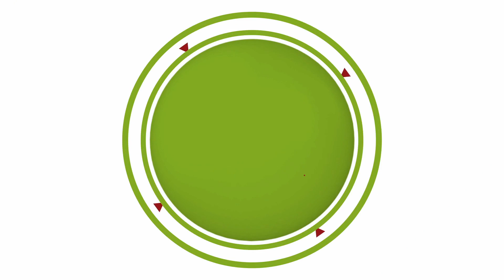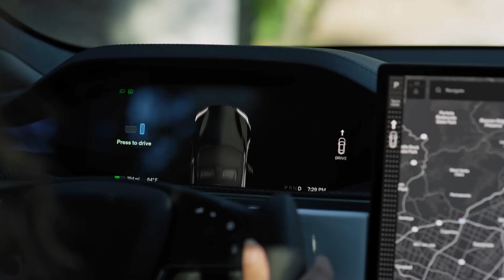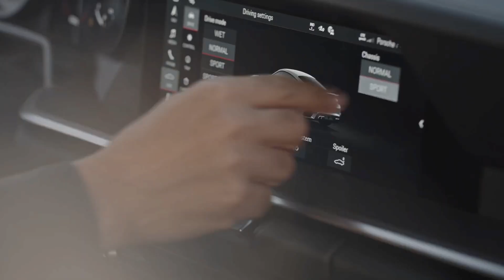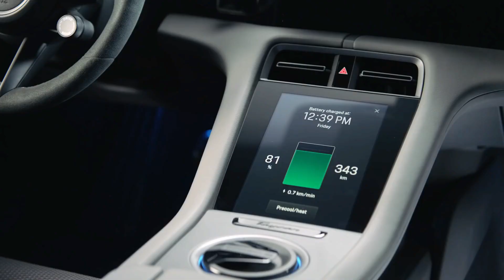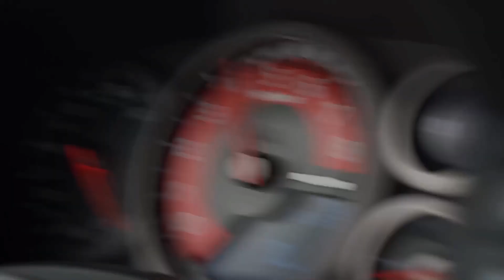Top 10 Best Performing Cars | Top Acceleration Cars | Top Speed Cars | Autoworld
How quick is quick? Is it the top speed, the fastest quarter-mile time, or the first vehicle to reach 100 km/h? The eye-flattening aspect of a launch to 60 mph (97 km/h) is the gold standard by which most manufacturers evaluate a car's performance. Fans or friends frequently use this benchmark to determine which of their favorite cars is the fastest, even if all of these measurements are valid.
🔥Show Your Car Some Love: Spoil It with These Awesome Gadgets!🔥

Adjustable Drink Holder
Phone Holder for Car Dash & Windshield
Wireless Car Charger & Phone Mount
4K Dual Dash Cam with WiFi & GPS (Limited time deal)
LITTLE TREES Air Fresheners